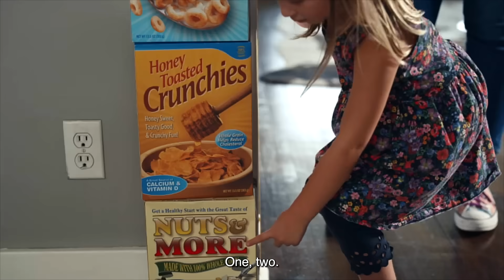Wide World of Math: Height Chart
Today on Wide World of Math, we're gonna see how one tiny Titan measures up. The How family has gone to great lengths to measure their daughter's height.  Will she make the grade? Let's got to the measuring wall and see how tall she has grown.  Jamie How measure up last year to a whopping 39 inches.  This year she is 42 inches.  New record for Jamie.

*We are 508 compliant friendly.